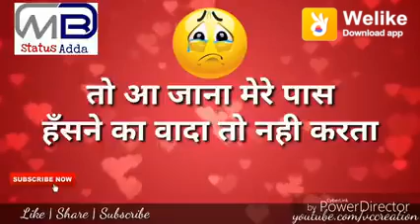Tum muje chodna chate ho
Tum mje chodnachte ho